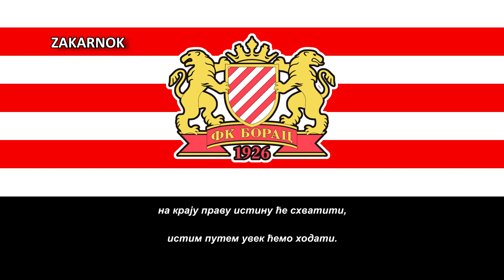Canción de Borac Čačak: "Напред Борче волим те!"